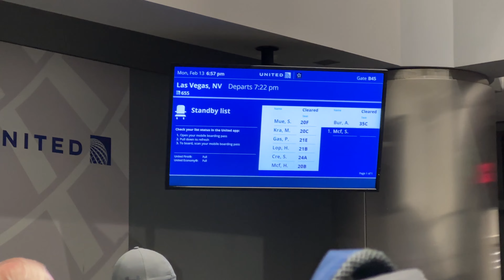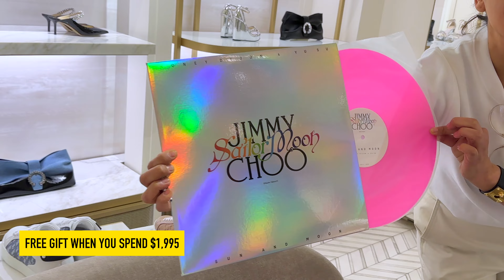Jimmy Choo x SAILOR MOON Launch Party at The Forum Shops in Las Vegas!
The ONLY Jimmy Choo location in the USA that got the Sailor Moon collection IN STORE! Join my friend and I as we take you with us to the Sailor Moon Launch Party they hosted!

💝 Follow & Support 💝

SOCIALS
@ochibawolf everywhere